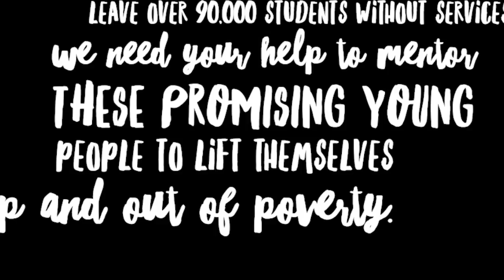I AM Upward Bound - University of Oklahoma Upward Bound 2017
A short interview with 2 Trio students about their experiences with Upward bound.
(Audio has some issues with background noise)